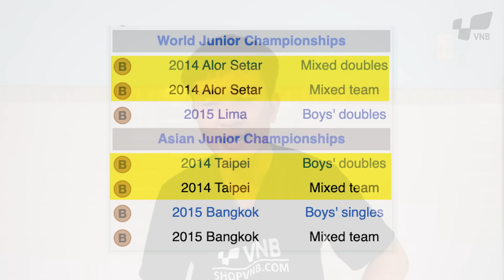Vua Lì Đòn - Yuta Watanabe từng sử dụng Vợt Cầu Lông Gì???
Một trong những tay vợt cầu lông Đôi nam hay nhất của Nhật Bản chính là Yuta Watanabe.
Tay vợt nhỏ con đến từ Nhật Bản có lối đánh rất bền bỉ và lì lợm. Anh ta đã gặt hái được rất nhiều thành công trong cả 2 nội dung là Đôi nam và Đôi nam nữ.

Vậy trong sự nghiệp thi đấu của mình thì anh ấy đã sử dụng bao nhiêu cây vợt? Chúng ta cùng tìm hiểu nhé !!!